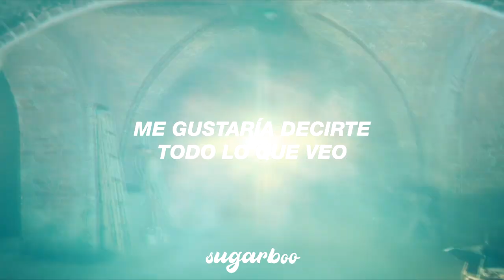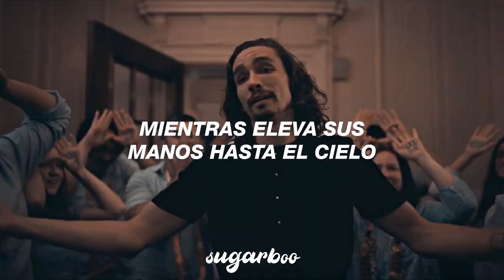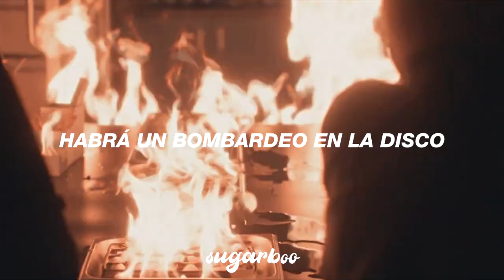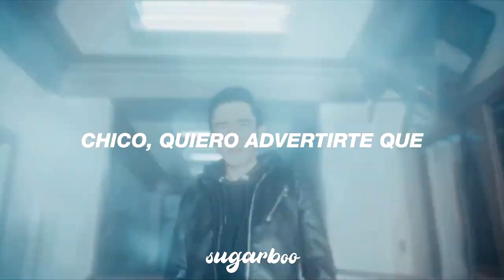The Struts - Ballroom Blitz (Sweet) // Sub Español • Canción del trailer de The Umbrella Academy 3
The Sweet - Ballroom Blitz (Lyrics)
The Umbrella Academy - Ballroom Blitz
Canción del trailer de The Umbrella Academy 3

"Ballroom Blitz" se inspiró en un incidente ocurrido el 27 de enero de 1973 cuando la banda se presentó en el Grand Hall de Kilmarnock, Escocia, y el público perdió el control y comenzó una riña.

Info: la canción es original de "The Sweet", y a lo largo de los años ha sido interpretada por otras bandas, como es el caso de "The Struts", (banda a la que pertenece la versión del trailer).

Lyrics:

[Intro]
Are you ready Jed?
"Uh huh"
Adam?
"Yeah"
Geth?
"Okay"
Well, alright fellas, let's gooooooo!

[Verse 1]
Oh, it's been getting so hard
Living with the things you do to me
My dreams are getting so strange
I'd like to tell you everything I see

[Refrain]
I see a man at the back
As a matter of fact, his eyes are as red as a sun
And a girl in the corner, let no one ignore her
'Cause she thinks she's the passionate one

[Build]
Oh, yeah, it was like lightning
Everybody was frightening
And the music was soothing
And they all started grooving

[Chorus]
And the man at the back said
Everyone attack and it turned into a ballroom blitz
And the girl in the corner said
Boy, I wanna warn ya, it'll turn into a ballroom blitz
Ballroom blitz
Ballroom blitz
Ballroom blitz
Ballroom blitz

[Verse 2]
Oh oh, I'm reaching out for something
Touching nothing is all I ever do, yeah
Oh oh, I softly call you over
When you appear there's nothing left of you, aha

[Refrain]
And the man in the back
Is ready to crack as he raises his hands to the sky
And the girl in the corner is everyone's woman
She could kill with a wink of an eye

[Build]
Oh yeah, it was electric
So perfectly hectic
And the band started leaving
'Cause they all stopped breathing

[Chorus]
Ballroom blitz

[Bridge]
Everybody was frightening
'Cause they all started grooving

[Chorus]
Ballroom blitz
Ballroom blitz
Ballroom blitz
Ballroom blitz

[Outro]
It's, it's a ballroom blitz
Yeah, it's a ballroom blitz, baby

[Instrumental: Outro]